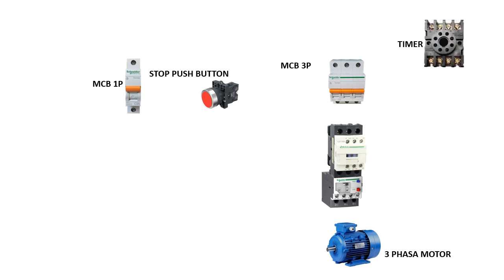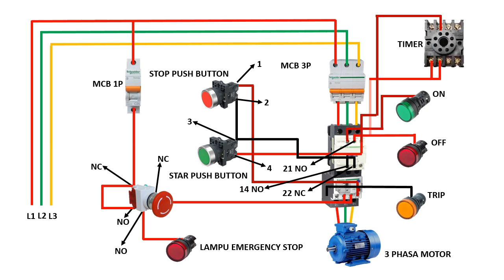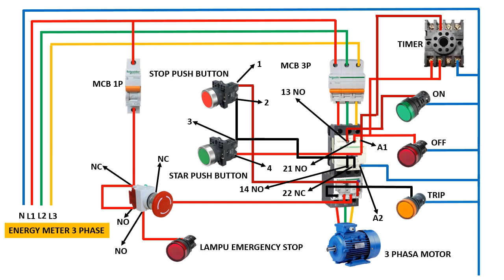motor starter control with timer | 3 PHASE DIRECT ON LINE DOL STARTER CIRCUIT